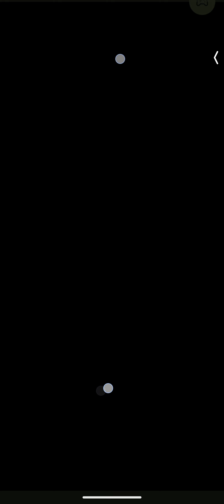PvZ heroes Daliy Challenge 10/4/24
Honestly this one wasn't that bad, It could be difficult to a certain point as you have a good deck but your opponent can get some really good damage out and can get rid of your Plants easily if you don't know what to do about it, So it can be easy to a certain point but wasn't at the same time